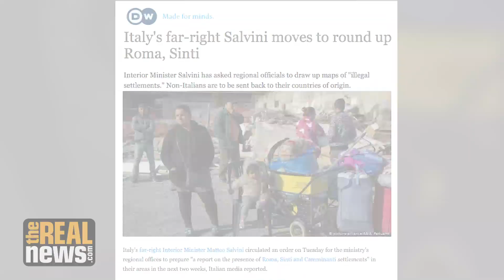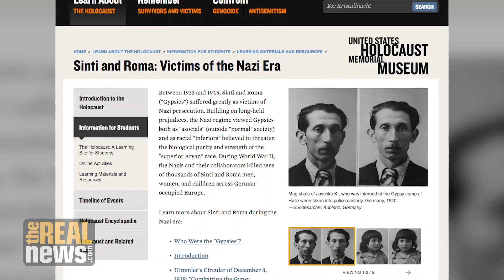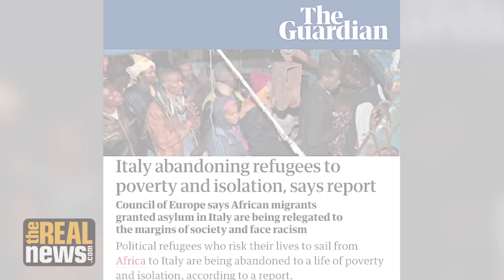Italy Prepares to Round Up Sinti and Roma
Evoking memories of the Holocaust, when so-called "Gypsies" were targeted, Deputy Prime Minister Matteo Salvini uses his authority to call for demolition of settlements of Sinti and Roma minorities in Italy, and rounding up those who do not carry Italian identification papers for mass deportation